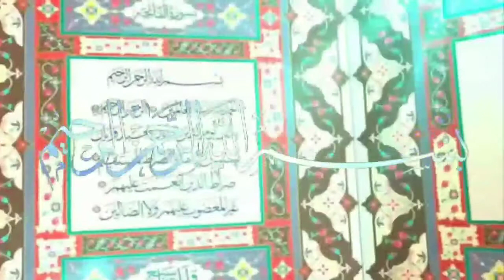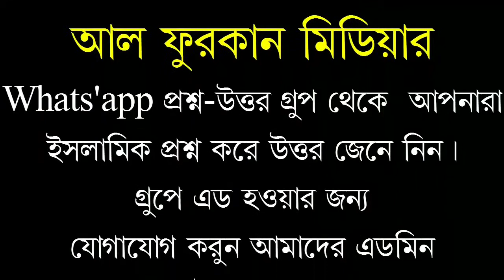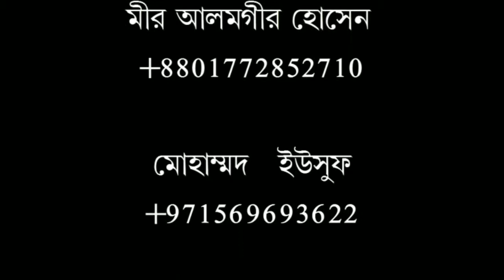হিন্দু বাড়িতে খাবার খাওয়া যাবে কি?আলোচনায় সফিউর রহমান